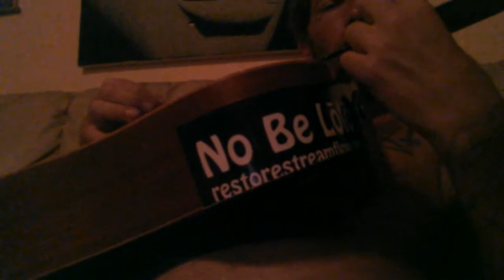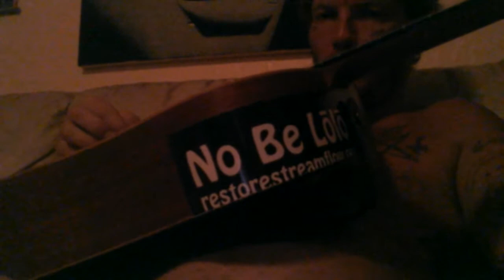O na mele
Ki ho alu